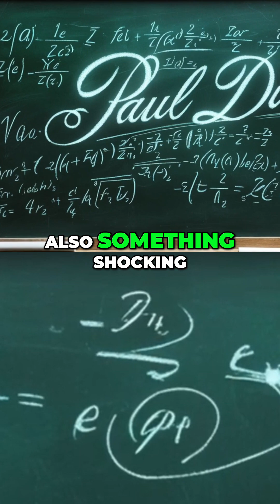Quantum Field Theory Explained: Unraveling Reality's Secrets.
What if the universe isn’t made of particles, but of invisible fields? In this video, we dive deep into the fascinating world of particle physics and quantum field theory (QFT)—the foundation of modern physics.

From the early discoveries of electrons and protons, to the groundbreaking work of Dirac, Pauli, and Heisenberg, to the creation of the Standard Model of Particle Physics, this episode explores how our understanding of the universe evolved. We’ll uncover how QFT explains everything from antimatter to the Higgs boson, and why physicists are still searching for answers about dark matter, dark energy, and quantum gravity.

🌌 Whether you’re curious about the history of physics, the cutting edge of CERN’s experiments, or the mysteries still beyond our reach, this video will guide you through the story of quantum fields—and how they shape everything we know about reality.

🔹 Topics Covered:

History of particle physics

Quantum field theory explained

Dirac equation & antimatter

The Standard Model & Higgs boson

QFT in modern physics and technology

The future of particle physics and the mysteries beyond

00:00 – Opening Hook – The ocean of quantum fields and ripples of particles
01:10 – Introduction – Why particle physics and QFT matter
02:20 – Chapter 1: The Birth of Particle Physics – From atoms to electrons and the particle zoo
05:30 – Chapter 2: Enter Quantum Fields – Dirac, antimatter, and the birth of QFT
09:00 – Chapter 3: The Rise of the Standard Model – Symmetry, force carriers, and the Higgs boson
13:40 – Chapter 4: Quantum Fields Today – How QFT applies to physics, technology, and cosmology
16:20 – Chapter 5: Beyond the Known – Dark matter, dark energy, and the search for deeper laws
19:00 – Closing Thoughts – Particles as ripples in fields, the cosmic symphony
20:00 – Outro – Like, subscribe, and continue the journey into quantum physics